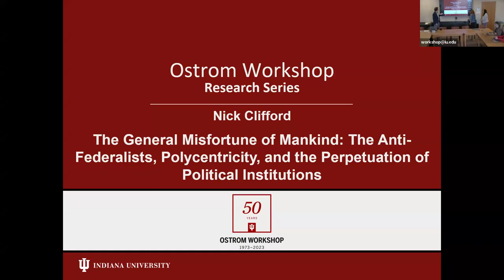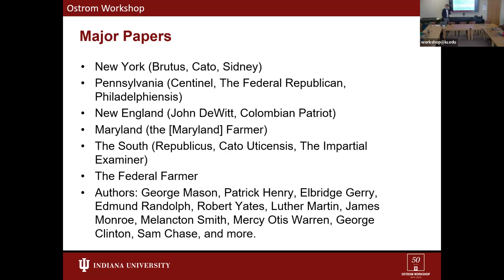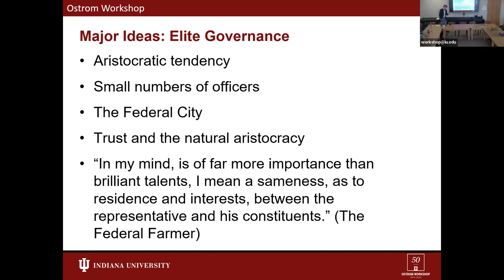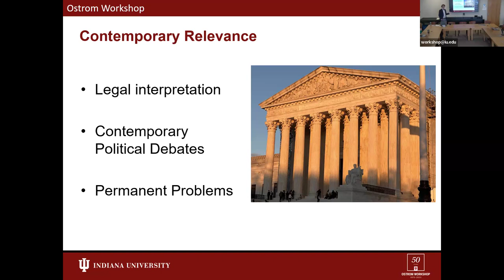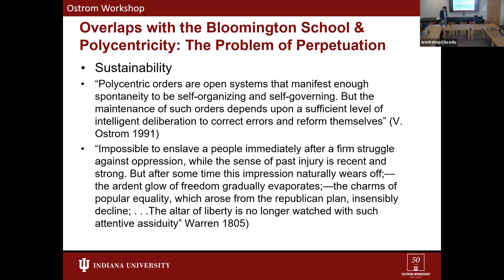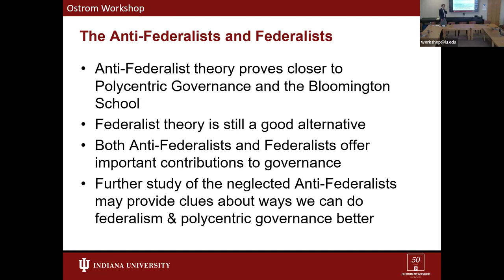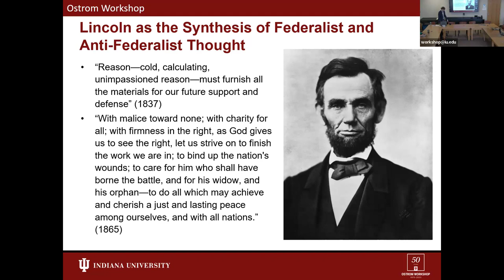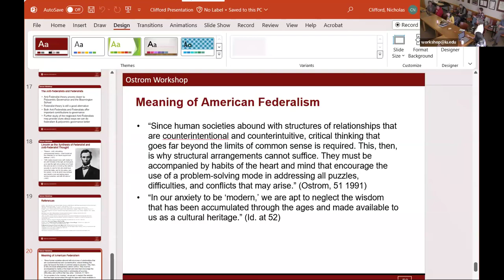February 21 2024 Research Series Nick Clifford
Nick Clifford, Ostrom Workshop Fellow, presents, “The General Misfortune of Mankind: The Anti-Federalists, Polycentricity, and the Perpetuation of Political Institutions”.